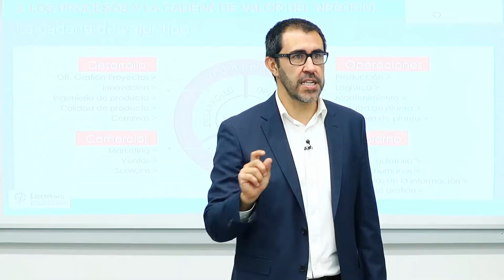El ABC de la Transformación Digital - Procesos del negocio - César Murria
08-11-18.- César Murria, socio director técnico en Leansis, explica las claves  de su sesión en El ABC de la Transformación Digital, "Taller definición de procesos del negocio".